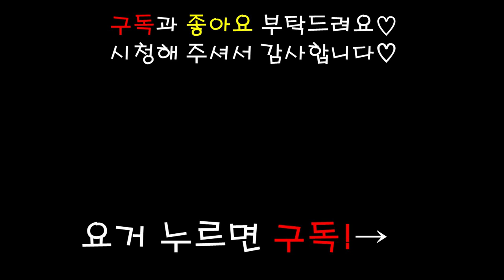한살더 먹은 기념 강아지 먹방 ASMR 떡 만둣국 Sliced Rice Cake and Dumpling Soup MUKBANG eating show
오늘은 강아지용 떡 만둣국을 준비했어요!

항상 완제품만 주다가 오늘은 직접만들었는데
(넣고 끓이기만함)
잘먹어줘서 너무 좋더라구요 ㅎㅎㅎ(뻔뻔)

인터넷 쇼핑중에 강아지용 만두를 발견하고
빨리 떡만둣국을 해주고 싶었는데
설날까지 못기다리고 결국 이번에 만들어봤어요!

레카가 너무잘먹고 좋아하는것 같지만
벌써부터 턱관절이 걱정되니 앞으로 떡은 안하려고해요 ㅠㅠ

촬영할때나 평소엔 잘 안보이는것들이
편집할땐 더 잘보여서
레카에게 더욱더 신경써줄수 있는것같아서 좋은것같아요!

시청해주신분들 구독자여러분들
2020년에도 행복한일만 가득하시고
적게 일하고 많이버세요!!\(0_0)/